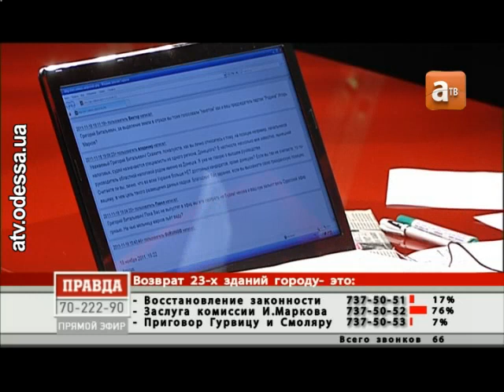23 здания возвращены в собственность города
Одесский административный суд отменил решение команды Гурвица продать, обменять 23 здания в центре города на помещение, находящееся на II Заставе.
Почему не выполняются предвыборные обещания власти? Выборы прошли год назад, и многие обещания давались в режиме, так сказать, мирного времени. Сейчас мир живёт в гораздо более сложных экономических условиях. Вся Европа испытывает трудности, и Украина не находится вне мира. Мы зависим от МВФ, который требует повысить цены для населения. Так что нужно учитывать, что не все обещания сейчас возможно выполнить по объективным причинам, хотя от этого никому не легче.